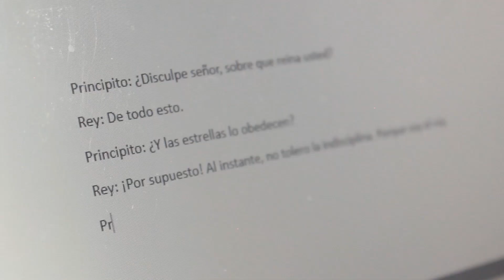La Región te ve presenta: Historias del Centro de Día "Alas para tu Vida"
En el próximo programa de "La Región te ve", se presentarán las inspiradoras historias del Centro de Día "Alas para tu Vida". En esta ocasión, el equipo del programa compartió una tarde muy especial junto a los concurrentes del centro, quienes se preparan con entusiasmo para participar en la Estudiantina Olímpica de Reconquista.